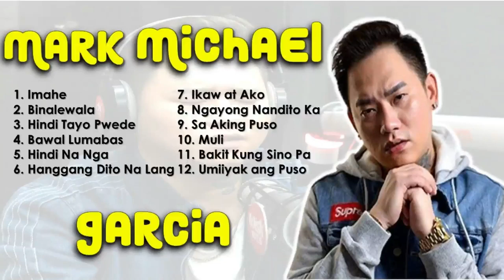Mark Michael Garcia HUGOT Songs